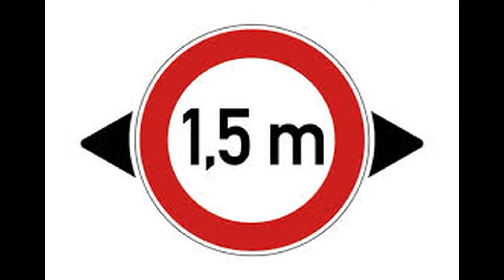Protest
Krankzinnig hoe de overheid ons dwingt tot  kleinzielige maatregelen opvolgen tijdens de corona'crisis'. We zijn er klaar mee!